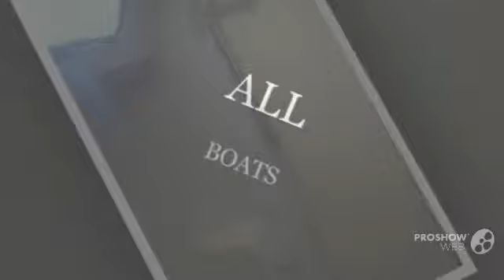Hanse 400 Sailing boat, Sailing Yacht Year - 2006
Hanse 400 Sailing boat, Sailing Yacht Year - 2006 video. If you do not like the video Hanse 400 Sailing boat, Sailing Yacht Year - 2006, write comments what is missing, we are always happy to help you.